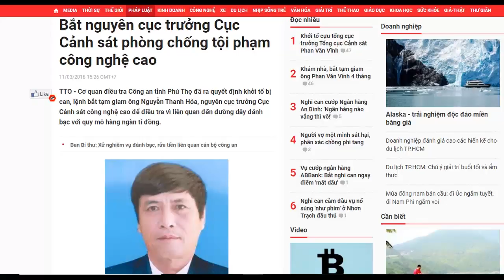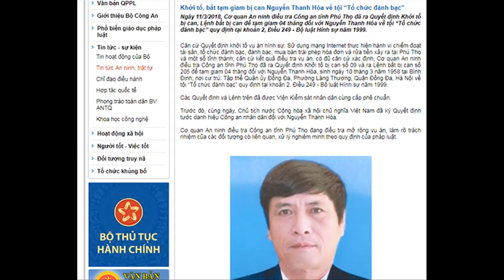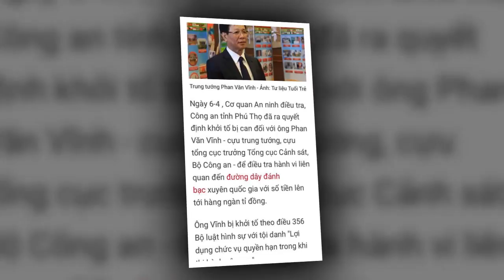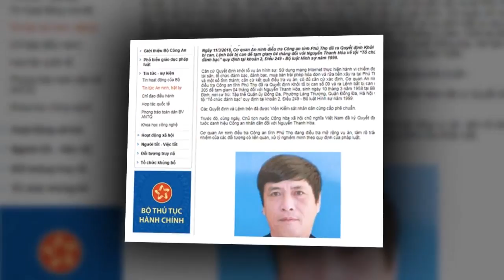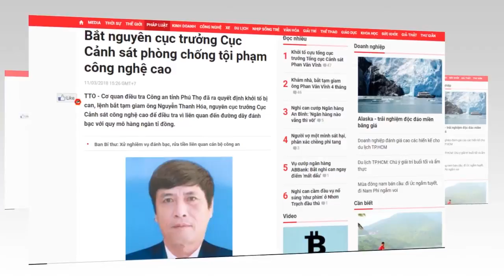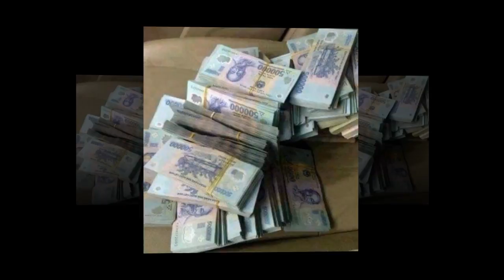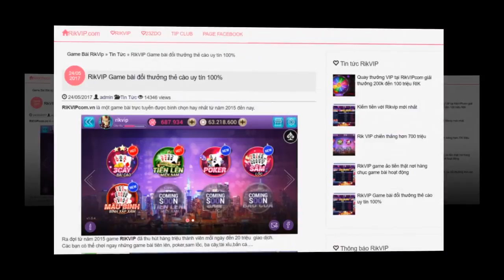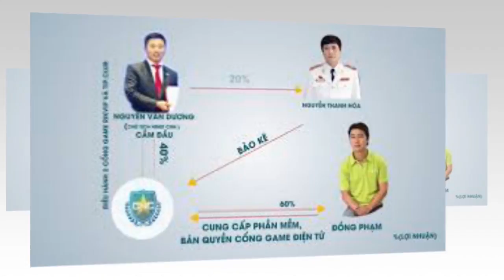Nóng bắt 2 tướng cao cấp thuộc tổng cục 2 đồng phạm với trung tướng Phan Văn Vĩnh là ai